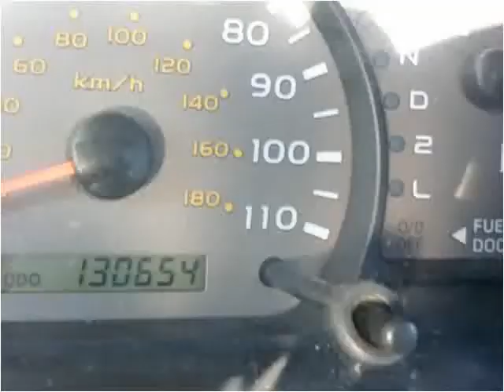2004 Toyota Sequoia available from Auto Depot Farmville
This 2004 Toyota Sequoia is available from Auto Depot Farmville.